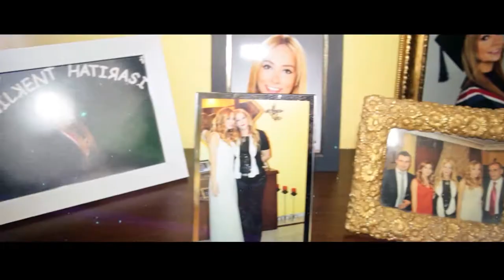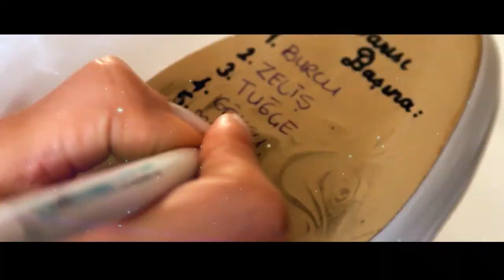Başak+Eren Wedding Story